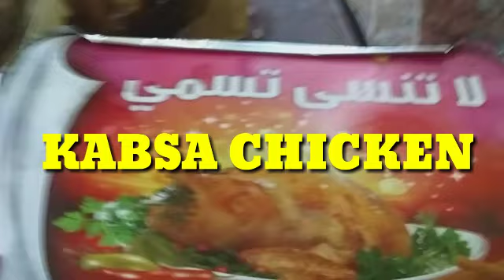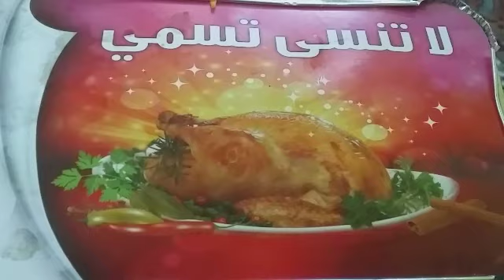CHICKEN KABSA ARABIC FOOD/ REAL LIFE AS OFW MOTHER